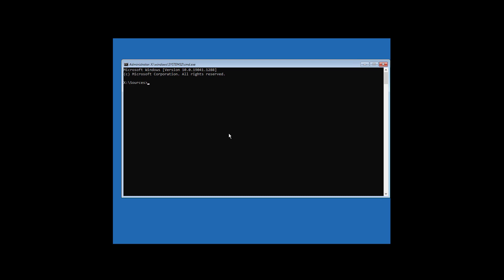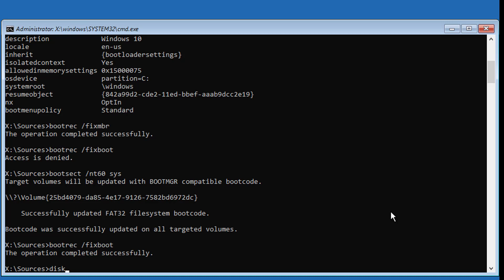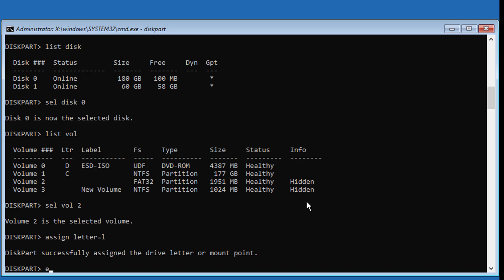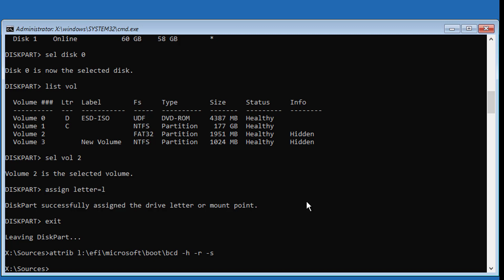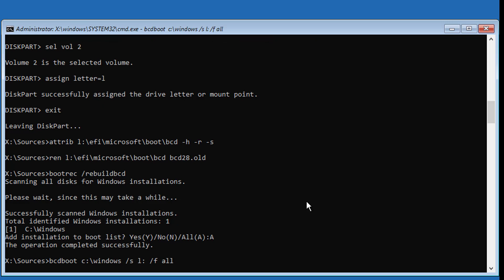Fix Blue Screen BCD Error File: \EFI\Microsoft\Boot\BCD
This Tutorial Helps to Fix Blue Screen BCD Error File: \EFI\Microsoft\Boot\BCD

00:00 Intro
00:10 Boot With Bootable CD or USB
00:35 Command Prompt
00:58 FixMBR & FixBoot
01:29 Diskpart
01:52 Select System Volume
02:04 Assign Drive Letter
02:19 Change Attributes
04:03 Create Boot Files
04:54 Closing